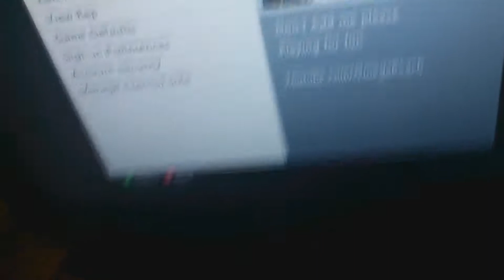OmegaReach - Gears of war judgment biggest joke ever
why people shouldnt buy this horrible game

- Send in your community uploads!
- Always active, only monthly!